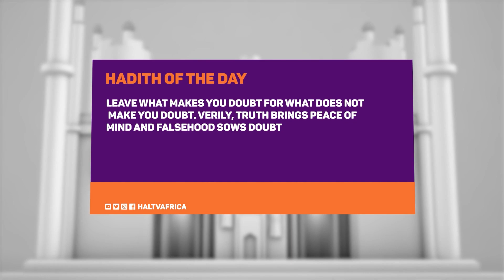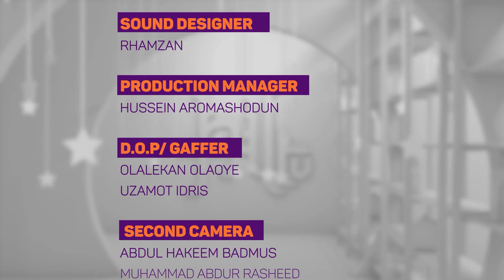Habibi Ramadan 8 | Episode 16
It's day 17 and the shows are still on. ✌🏽

With Ustaadh Abubakr Abubakr still riding us through the beautiful names of Allah and teaching us the many benefits of calling Him by His names, you can be sure to have a better connection with Allah.

And on the big IQ show today, we have Monsurah and Aminah cutely bicker as they try hardest to do their best. And today's Iftar with Hal all vibes and smiles with 3 ladies, Mutmainah, Sakinah and Hikmah. 💯

Do enjoy.